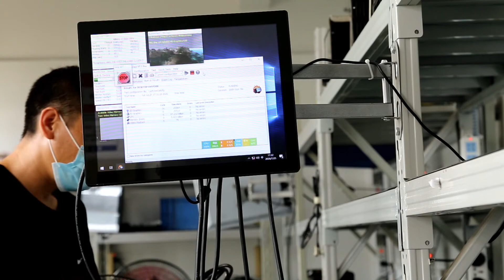Industrial computer testing and aging-CESIPC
After the industrial computer is assembled, it needs to perform a 72-hour aging test for its basic functions, and it can pass the test after it is confirmed that there is no problem.